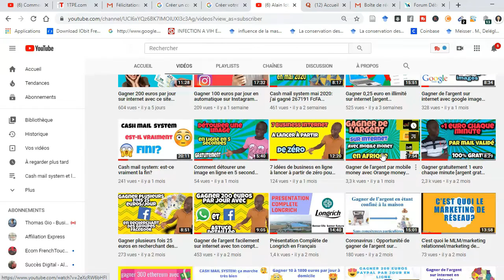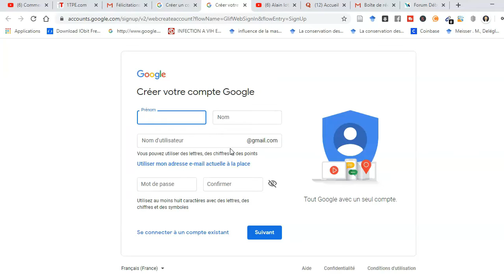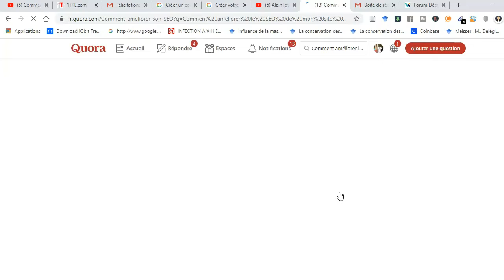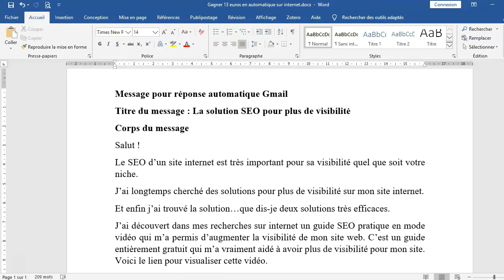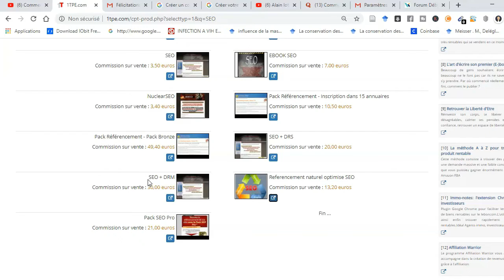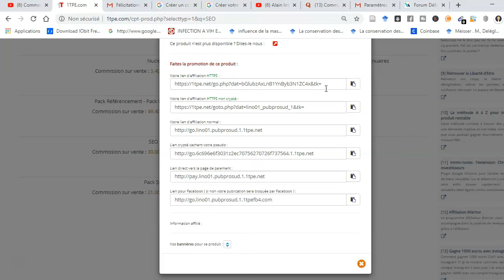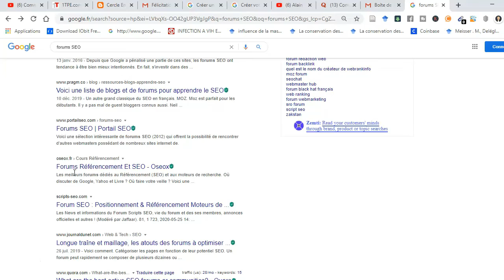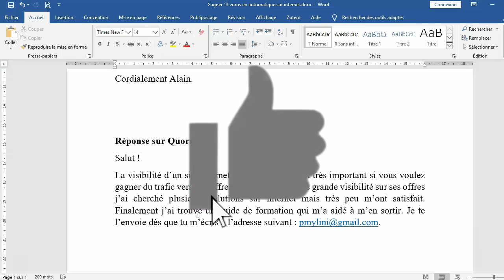Gagner 13 euros par jour sur internet en automatique à chaque email [gagner de l'argent]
Gagner 13 euros  par jour sur internet en automatique à chaque email [gagner de l'argent] est une vidéo qui dans laquelle je vous montre une méthode simple pour gagner de l'argent sur internet en automatique grâce au marketing d'affiliation. C'est une méthode qui vous permettra de gagner beaucoup d'argent  avec un seul email grâce à une astuce que j'ai réservé dans cette vidéo.

👉Mes liens de connexions

►► Mon cadeau de bienvenue gratuit pour toi ici "15 idées de business internet à lancer à partir de zéro"

►►Lien d'inscription système.io (essai gratuit disponible)

▬▬ 🎓 FORMATIONS 🎓 ▬▬

▬▬▬▬▬▬ 📌 INFOS 📌 ▬▬▬▬▬▬